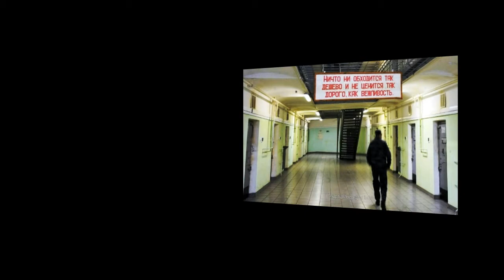Арлекин во тьме Майский Жук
Арлекин во тьме

  effect sound & synthesizer
Сожалею, призываю себя: "Держись"!
Что поделать, зарабатываю на жизнь!
Понял! - Нужно быть печальным клоуном:
Внутри плачь, снаружи смейся холодом.
  flute
Раньше негласный закон гласил, логично уму:
Если надо, то напарник молча садился во тьму.
Это всех касалось, без исключения, соблюдали.
Был кодекс! А сейчас - "никаких", "крутя педали"
  flute
Сегодняшним сидеть во тьме недосуг.
Каждый наровит стать стукачем у "сук".
  flute & synthesizer solo "Стукачи"
Настучать, лишь бы себя выгородить,
А кому то отдуваться. Да чтоб так не жить!
  guitar & sax solo "Настучать"
Расстраиваюсь из-за этого, сижу один!
А мне все прописывают тот же аспирин!
  sax

13 IX 2017
из альбома "Осенний кросс" 2017